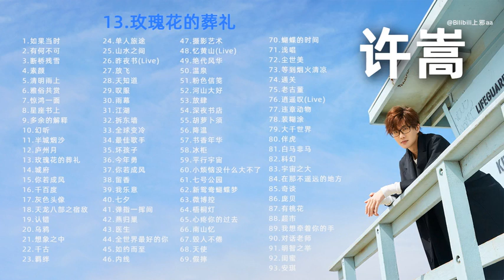【许嵩】许嵩93首经典好听的歌曲合集！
00:00:00;00 1.如果当时
00:05:16;10 2.有何不可
00:09:18;11 3.断桥残雪
00:13:05;20 4.素颜
00:17:04;21 5.清明雨上
00:20:44;18 6.雅俗共赏
00:24:54;19 7.惊鸿一面
00:29:11;11 8.星座书上
00:33:10;20 9.多余的解释
00:37:48;00 10.幻听
00:42:21;09 11.半城烟沙
00:47:14;01 12.庐州月
00:51:29;19 13.玫瑰花的葬礼
00:55:48;19 14.城府
00:59:08;11 15.你若成风
01:02:02;10 16.千百度
01:05:48;19 17.灰色头像
01:10:38;28 18.天龙八部之宿敌
01:15:03;11 19.认错
01:19:39;10 20.乌鸦
01:25:08;20 21.想象之中
01:29:18;21 22.千古
01:32:59;28 23.羁绊
01:37:08;01 24.单人旅途
01:41:56;18 25.山水之间
01:46:33;00 26.昨夜书(Live)
01:50:16;09 27.放飞
01:54:05;10 28.天知道
01:57:45;20 29.叹服
02:02:07;00 30.雨幕
02:06:07;21 31.江湖
02:10:36;09 32.拆东墙
02:14:55;29 33.全球变冷
02:19:08;11 34.最佳歌手
02:23:36;09 35.坏孩子
02:27:42;10 36.今年勇
02:31:06;20 37.你若成风
02:34:46;29 38.留香
02:38:55;00 39.我乐意
02:42:57;18 40.七夕
02:46:51;09 41.弹指一挥间
02:51:39;09 42.燕归巢
02:56:34;10 43.医生
03:00:40;19 44.全世界最好的你
03:04:12;20 45.如约而至
03:08:28;21 46.内线
03:12:36;09 47.摄影艺术
03:17:04;01 48.忆黄山(Live)
03:21:04;20 49.绝代风华
03:25:20;00 50.温泉
03:30:03;20 51.粉色信笺
03:35:12;11 52.河山大好
03:38:31;21 53.放肆
03:42:29;29 54.深夜书店
03:46:50;20 55.胡萝卜须
03:50:41;29 56.降温
03:54:35;10 57.书香年华
03:57:45;00 58.冰柜
04:00:58;08 59.平行宇宙
04:04:27;20 60.小烦恼没什么大不了
04:08:02;21 61.七号公园
04:11:37;09 62.新鸳鸯蝴蝶梦
04:15:21;10 63.微博控
04:19:03;22 64.梧桐灯
04:23:40;29 65.心疼你的过去
04:28:18;01 66.南山忆
04:31:39;19 67.毁人不倦
04:34:57;29 68.天使
04:38:45;00 69.假摔
04:43:03;20 70.蝴蝶的时间
04:48:24;11 71.浅唱
04:52:32;29 72.尘世美
04:56:52;00 73.等到烟火清凉
04:59:53;10 74.通关
05:04:03;01 75.老古董
05:08:09;21 76.逍遥叹(Live)
05:10:35;29 77.违章动物
05:14:45;29 78.装糊涂
05:18:58;10 79.大千世界
05:23:16;00 80.伴虎
05:27:47;10 81.白马非马
05:32:32;00 82.科幻
05:36:39;10 83.宇宙之大
05:41:13;00 84.在那不遥远的地方
05:44:57;19 85.奇谈
05:48:51;10 86.庞贝
05:53:07;21 87.有桃花
05:57:10;11 88.超市
06:01:30;09 89.我想牵着你的手
06:04:17;20 90.对话老师
06:08:28;11 91.明智之举
06:12:57;19 92.闺蜜
06:17:07;21 93.安琪